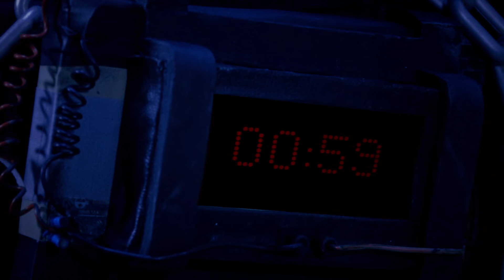Brian finds out that Narda is Darna | Darna (with English Subs)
Brian (Joshua Garcia) finds out that Narda (Jane de Leon) is Darna.

Never miss any episode,  exclusive contents and more of Darna.